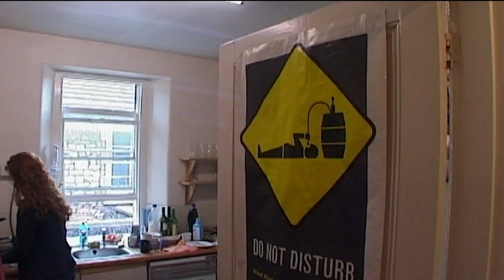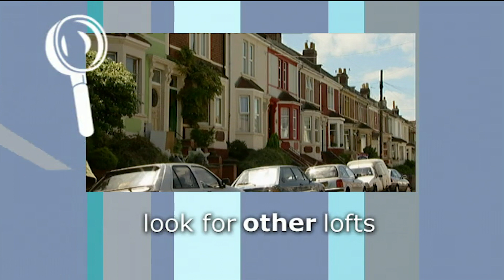Finding A Victorian House For £100K In Bristol Part One | Location, Location, Location